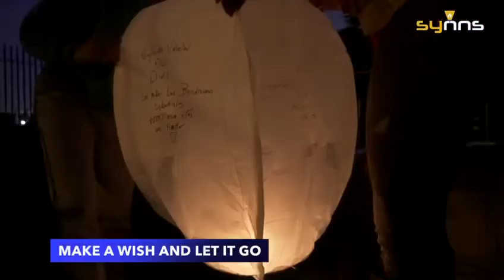Chinese Memorial Sky Lanterns, Eco friendly Paper Lanterns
Chinese Memorial Sky Lanterns, Eco friendly Paper Lanterns for Summer Beach Visits, Weddings, Birthday Party, Event, Baby Shower, Decorations, Christmas